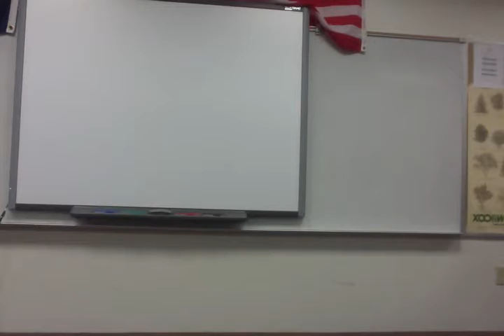Grannys can dance too.